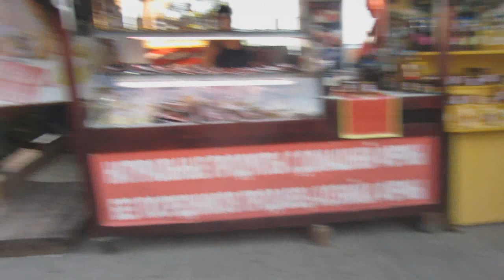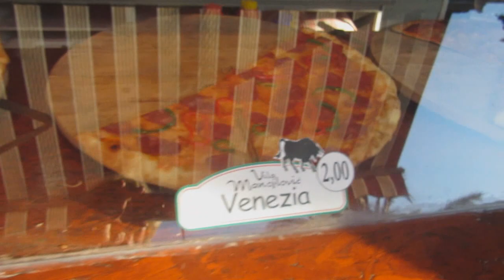Сувениры,мороженое,пицца, яхты на набережной Будвы. Черногория.